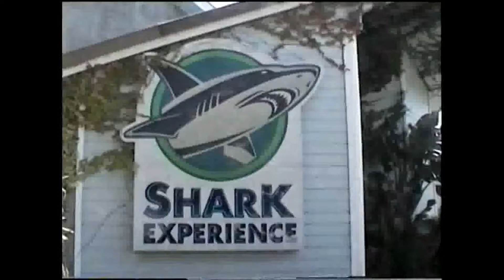shark experience six flags marine world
When i took these videos in august 2001 the park was known as six flags marine world at that time